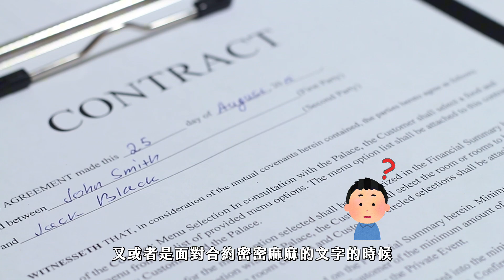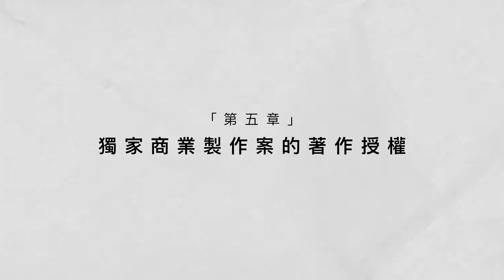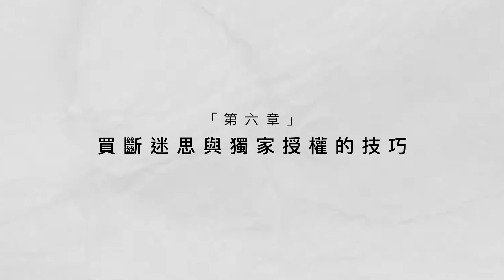報價密碼與版權護航學：音樂人生存技能大揭秘 | 業界專家帶你做聰明的音樂人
無論你是職業音樂人、接案人、Cover 歌手、剛起步音樂人，只要你寫出或發布歌曲的瞬間，著作權就會產生；而透過這門課，你將運用課程內提供的相關知識與工具，成為懂著作權、懂商業運作的全方位音樂人！

✍🏻結合講師超過 10 年業界身為甲/乙方的經驗，完全解密音樂人在接案時的合約撰寫、報價思維與溢價策略、寫歌賣歌時的著作權維護、自媒體經營時 Cover 歌曲的版權規範、透過 Type Beat 進行新型態創作...等內容。

【必學亮點】
🎸專屬給音樂人、創作人，且貼合現今自媒體社群化角度思維的版權課！
✨不只要顧及著作權權益，更要知道如何撰寫適合的音樂製作合約與合作備忘錄！
💡音樂人不擅長報價嗎？這門課將告訴你報價上的技巧與如何提高價格的競爭力！
🏆一次兩位業界專業師資授課：SONY版權簽約詞曲作者、孩子氣娛樂 A&R 吳沛恆，給你音樂業界的實際版權運作模式與報價策略；威律法律事務所所長/主持律師周逸濱，給你最精準的音樂人著作各項權利與合約撰寫秘訣！